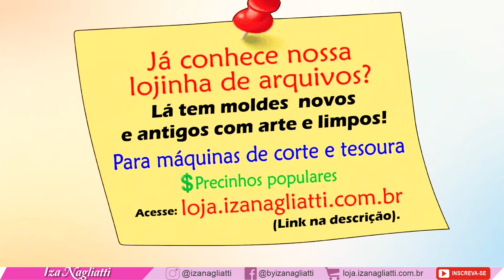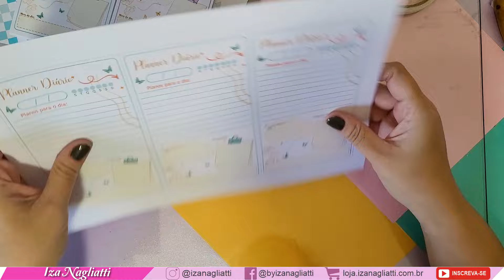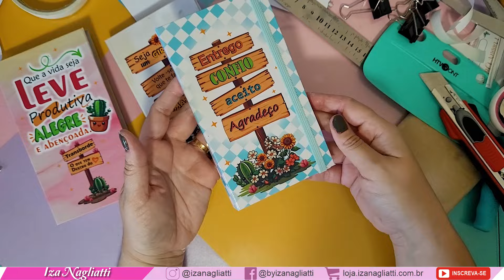3 modelos de planner diário com capa dura - cartonagem | molde grátis #311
😊Neste vídeo ensino e disponibilizo o arquivo de um lindo planner diário para organização e planejamento 😘

✅️ Papel matte 180 grs:
Link de compra: 👇🏻

✅️ Grampeador rotativo
Link de compra 👇🏻

✅️ Cola pano
Link de compra: 👇🏻

✅️ Boleador
Link de compra:👇🏻

✅️ Fita banana
Link de compra:👇🏻

✅️ Regua de metal 30 cm
Link de compra: 👇🏻

Vem ver que tem muita coisa legal, Link dos melhores fornecedores e valores da shopee 👇
Com fotos para facil localização 😍

🎁Download gratuito 📌: ( Para baixar o arquivo gratuito é preciso uma senha! A senha é disponibilizada no próprio vídeo, necessário assistir para que consiga ver! após ver a senha clica aqui para baixar.